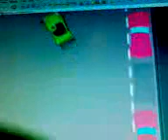creno rapide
un crenau fais par un banlieusard pas par un parisien